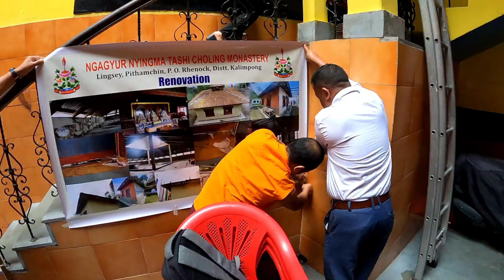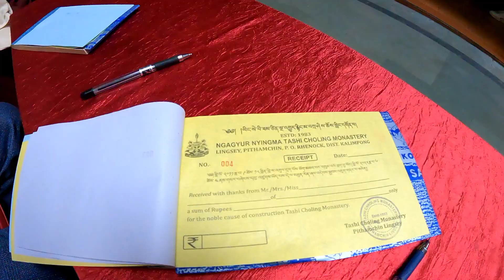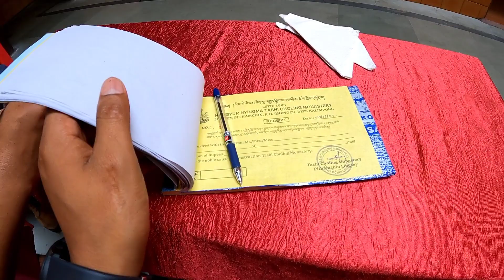GURU-LHA-KHANG Gangtok,collected some donation for TASHI CHOLING MONASTERY..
We went GURU-LHA-KHANG Gangtok to collect some donation for TASHI CHOLING MONASTERY..
about Tashi choling Monastery
It is located in pithamchin lingsey West Bengal.
and it is a Nyingma sate monastery...
Do support, your small help can bring big change over...